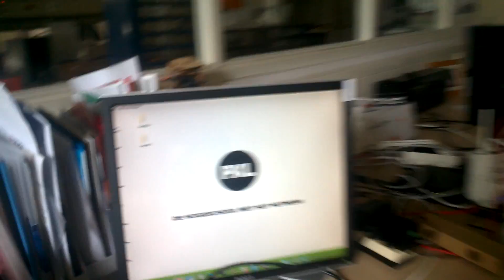WiFi Controllable LEDstrip @PXL Electronics-ICT - Internet Of Things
Wifi controllable LedStrip